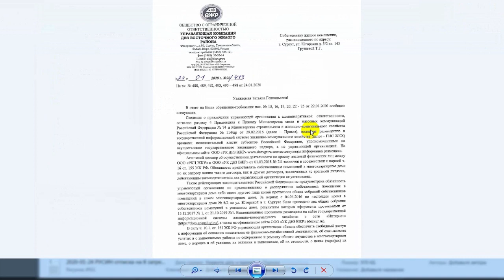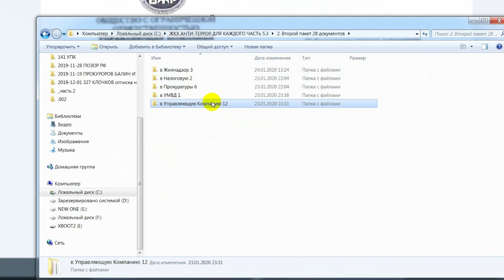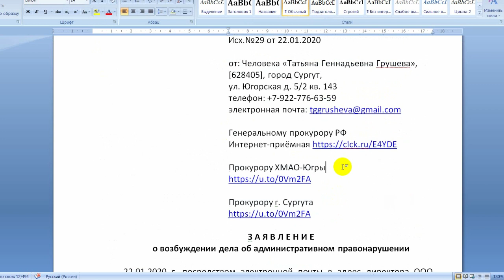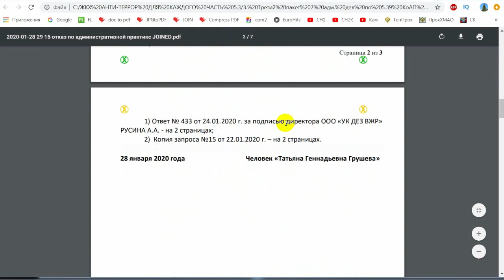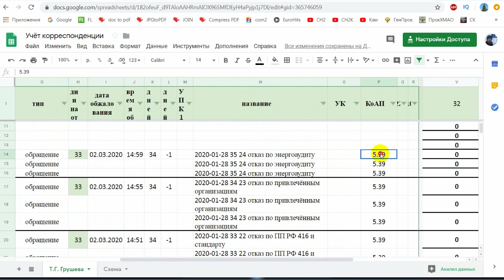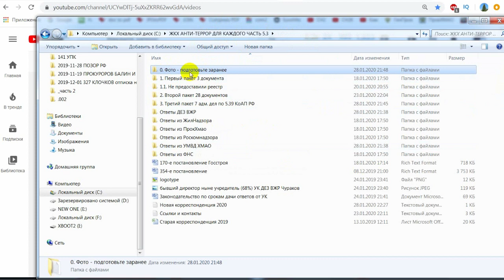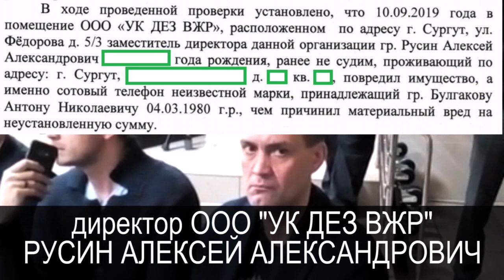7 АДМИНИСТРАТИВНЫХ ДЕЛ ПО СТ. 5.39 КоАП РФ ЗА ОДИН ОТВЕТ или ЖКХ АНТИ-ТЕРРОР ЧАСТЬ 5.3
продолжаем привлекать к ответственности директора управляющей компании ООО "УК ДЕЗ ВЖР" РУСИН АЛЕКСЕЙ АЛЕКСАНДРОВИЧ.
недавно было отправлено 12 затребов, на 8 из них директор ответил отпиской и приложил только один документ по 8-му затребу. оформляем и отправляем обращения в прокуратуры по ст. 5.39 за отказ предоставить информацию.

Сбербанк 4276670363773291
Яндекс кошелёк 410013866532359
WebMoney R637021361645